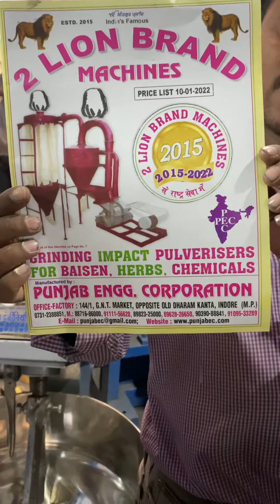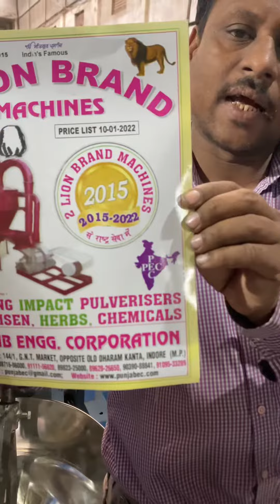Atta gundni ke machine 📞📲☎️